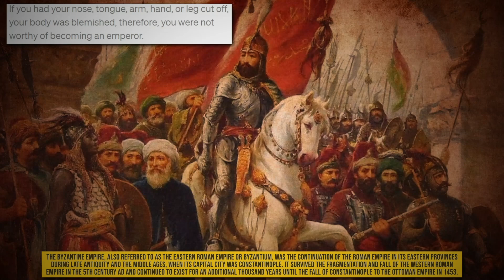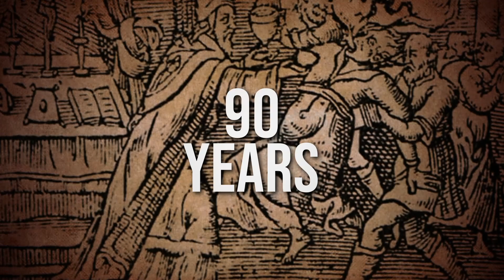Why Living in the Byzantine Empire Really Sucked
The Byzantine Empire ruled for nearly a thousand years and today at Nutty History we are looking for what punishments Byzantine Emperors employed to keep things in check.

In 395 AD, the mighty Roman Empire split like a cellular organism into two. The Western Roman Empire ruled from Rome and the Byzantine Empire ruled from Byzantium  also known as Constantinople or as we know it today, Istanbul. The idea behind the split was to help the realms prosper and defend themselves more efficiently. It was believed that having two equal emperors would lessen the number of power struggles that had been taking place within the Roman Empire for decades.
However, that didn’t change much and neither changed the bizarre and evil punishments that were used as a deterrent against uprisings and revolutions. But laws could only be as strong as the people implicating them. Some rulers turned out too weak and some ruled with an iron fist, pardoning no one.

Chapter Timestamps
0:00 Intro to mid-roll ads
1:05 The Nose Job
4:52 Ending the Lineage
6:27 Eye for an Eye